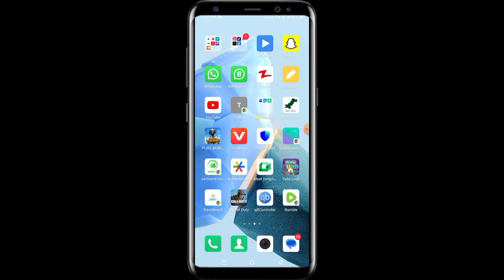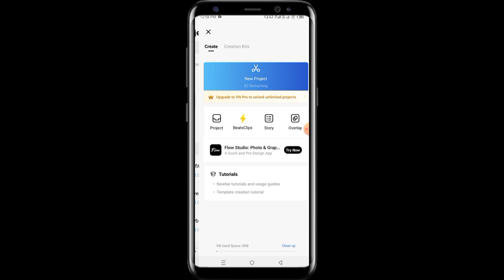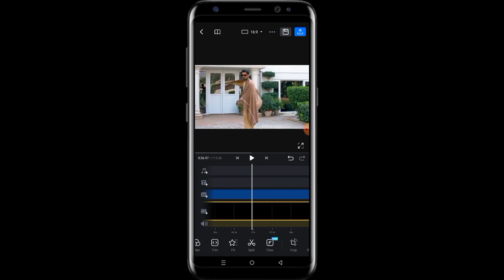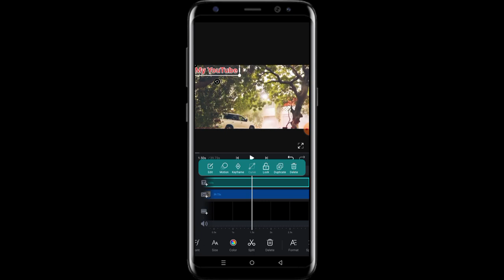How to upload Movies on Youtube without copyright / YOUTUBE PAR MOvies Upload kro|Naqash Warraich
Hello Everyone